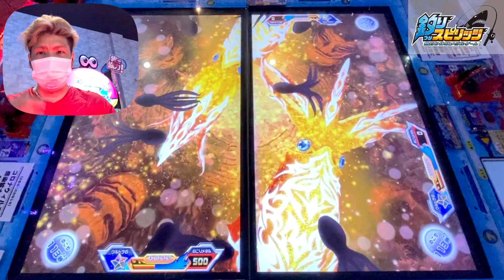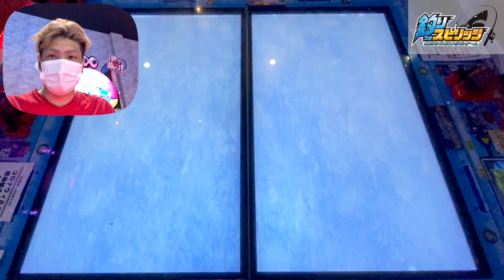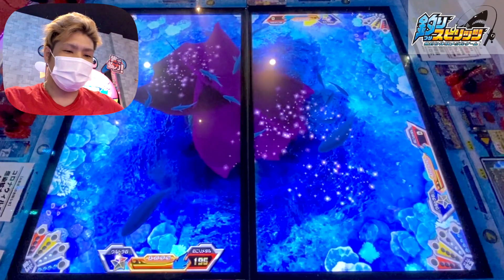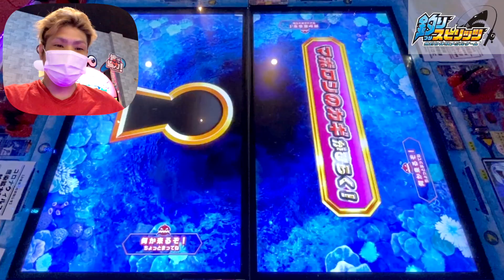【釣りスピリッツ】赤い魚が200枚!?50枚仕様のデビルロッド縛りでテンション爆上がり!!必殺技使いまくりスペシャル!!【メダルゲーム】りゅうちゃんとあそぼGAMES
撮影協力：ホームランスタジアム加古川店メガコート様

ぜひ高評価やちゃんねる登録・通知設定お願いします(^｡^)

[ note ]
●ココロマン家の出演者●
りゅうちゃん,光,ココロ,ナナハ,ママツー,のんちゃん,ティーン